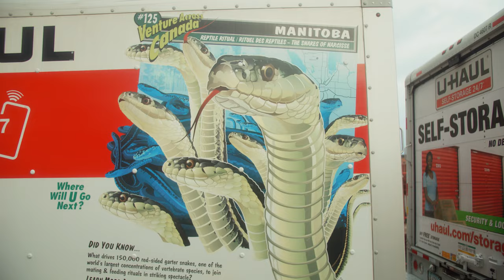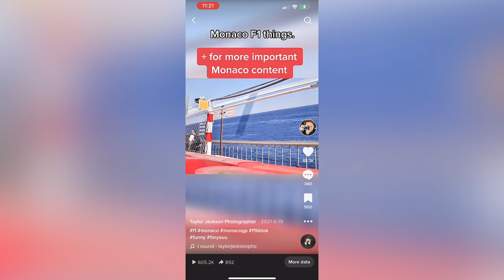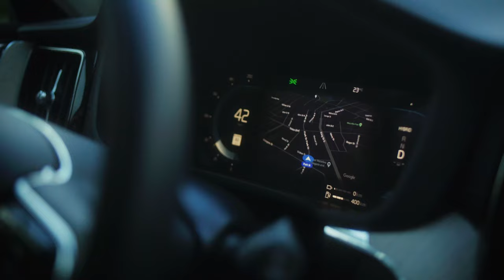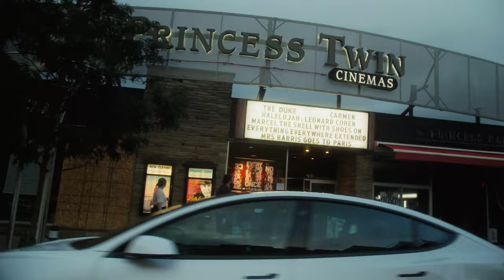Is Instagram Broken, or Does Nobody Care About Your Work?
Is Instagram broken, or does no one care about your work? A question I ask myself often on all social media platforms.